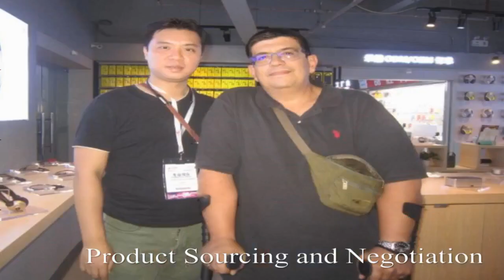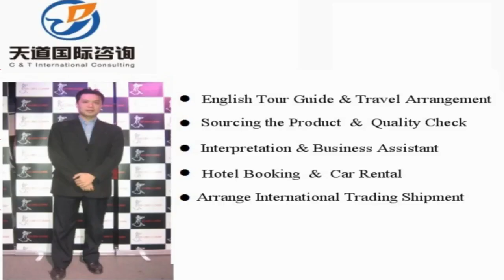Your Partner in Footwear Sourcing and Procurement China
Vchat: huangyiyun328
Skype: michael_328_2

Hi, This is Michael, I  am a professional sourcing agent of in China, and specialized in sourcing footwear like shoes, boots, sandals, sneakers product. Our mission is to help you make doing business easy.

Michael Huang
C &T International Consulting Co.,Limited
Wechat: huangyiyun328
Skype: michael_328_2